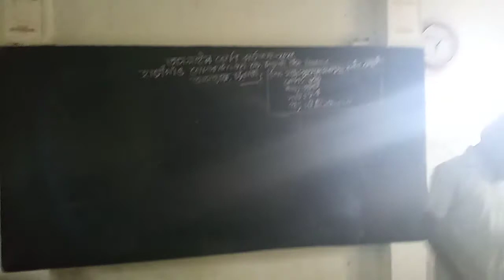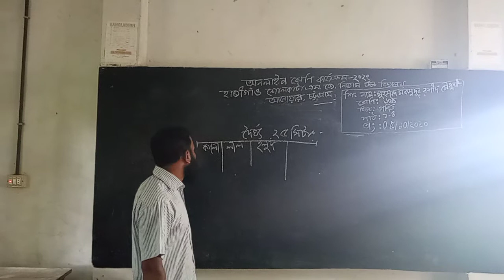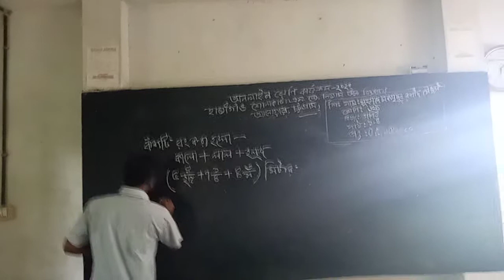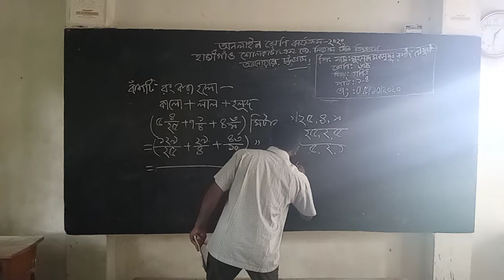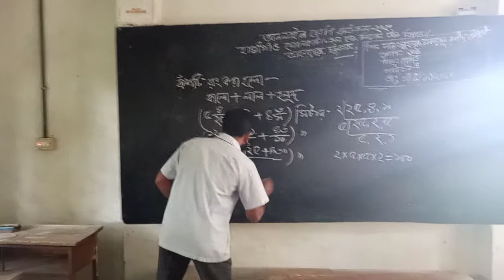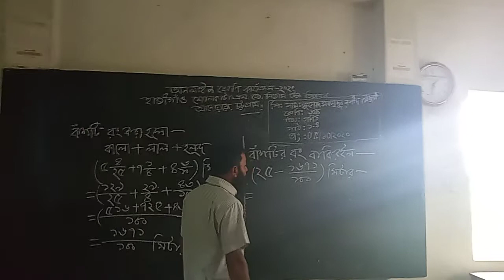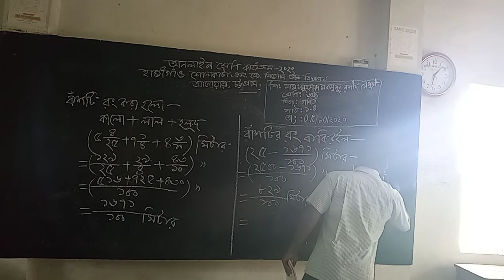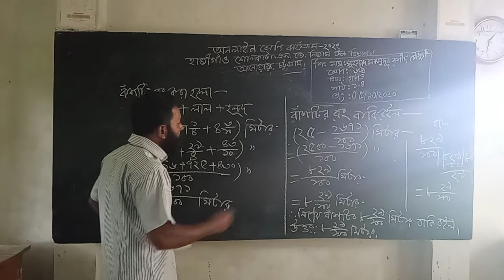online class is arranged by Hajeegaon Sholkata S J Nizam high school Anowar Chattogram.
Muhammad  Moksudur Rashid  Chowdhury  Assistant teacher  AGT